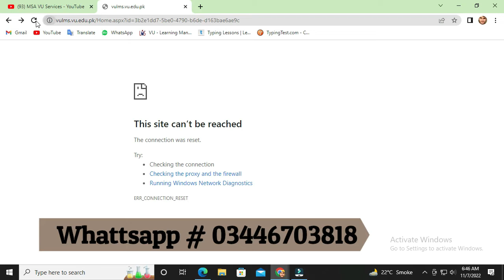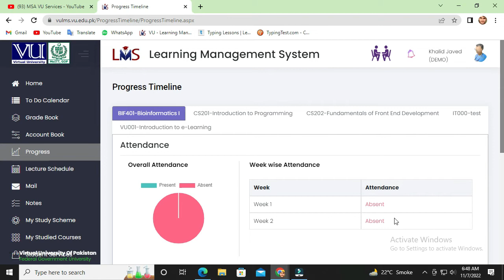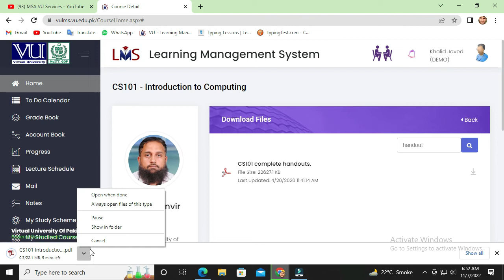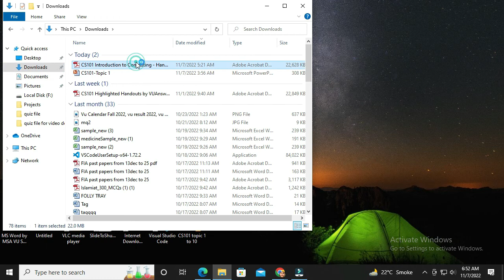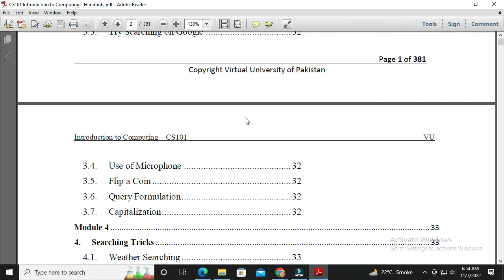CS101, how to pass cs101, cs101 preparation, cs101 grading scheme, cs101paper, cs101 attendance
CS101, how to pass cs101, cs101 preparation, cs101 grading scheme, cs101paper pattern,cs101 lectures, cs101 attendance
Today I share CS101, how to pass cs101, cs101 preparation, cs101 grading scheme, cs101paper pattern,cs101 lectures in the Virtual University of Pakistan.